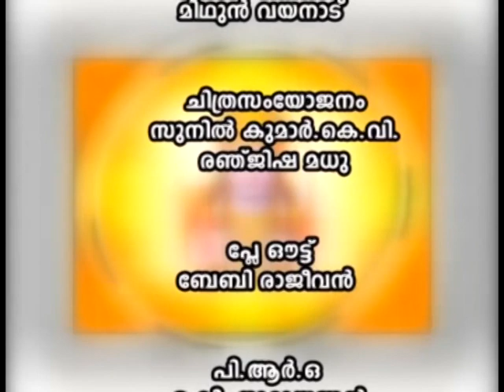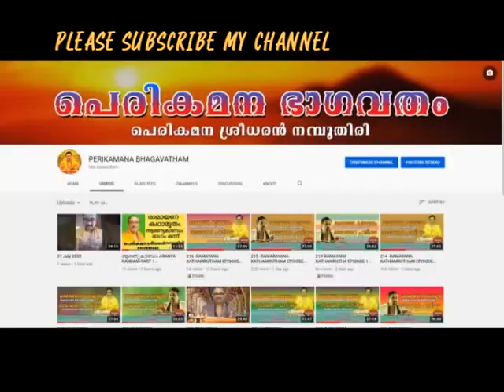228-RAMAYANA KATHAMRUTHAM EPISODE -28 PERIKAMANA SREEDHARAN NAMBOODIRI , PERIKAMANA BHAGAVATHAM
PERIKAMANA BHAGAVATHAM
Ramayana Kathamrutham
സുന്ദര കാണ്ഡം
ലങ്കാദഹനം
ഹനുമാൻ രാവണ സന്നിധിയിൽ
ഹനുമാന്റെ പ്രത്യാഗമനം

EPISODE 28 out of 33 the episodes by Perikamana Namboodiri is a program,which includes talks on Ramayana harikatha , Ramayan parayan etc .This program has taken from City channel's daily ramayana series and has already been broad casting there parallelly.This humble attempt is to reach out the message of Ramayana to more viewers and to make them realise what our dharma really is and what Ramayana really aiming forward .
രാമായണതത്വങ്ങളും രാമായണപാരായണവും ഉൾപ്പെടുത്തിയ രാമായണം പോലെ തന്നെ ലളിതമായ ഒരു ഉദ്യമമാണ് രാമായണ കഥാമൃതം എന്ന അവതരണം.
രാമായണം പോലെ തന്നെ ലളിതമായ ഒരു ഉദ്യമമാണ് രാമായണ കഥാമൃതം എന്ന അവതരണം.